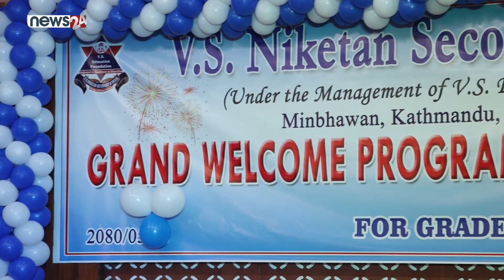VS NIKETAN COLLEGE ORIENTATION PROGRAM 2080